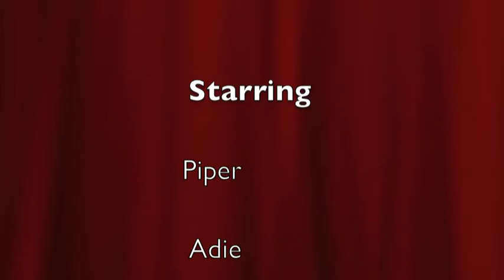W3 lynx likes 5